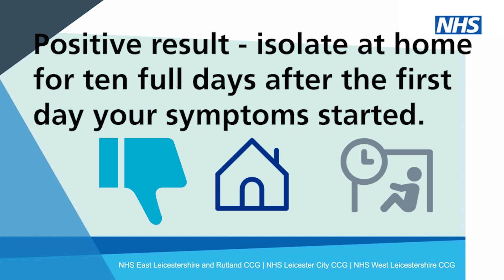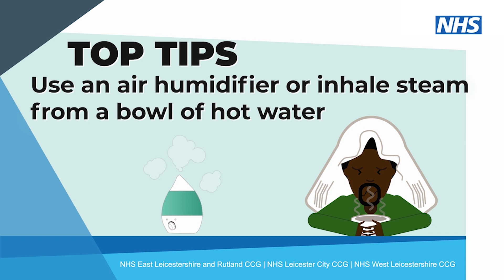Chest infection: what should I do?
Advice on how to treat a chest infection yourself. Many ailments can be treated at home with no need for medical attention. You can find more practical advice on our